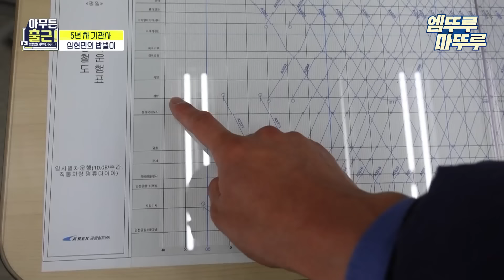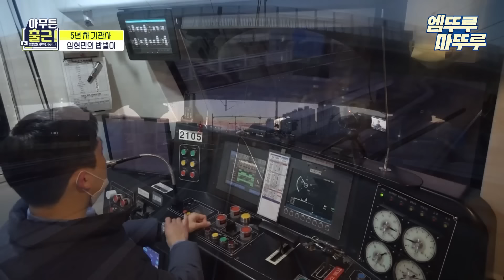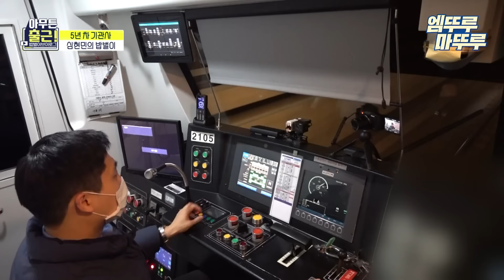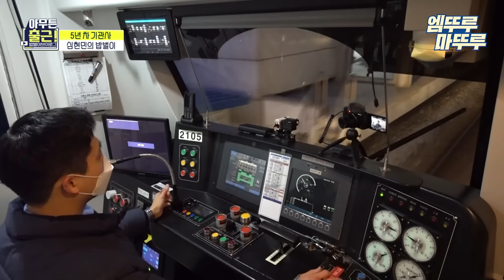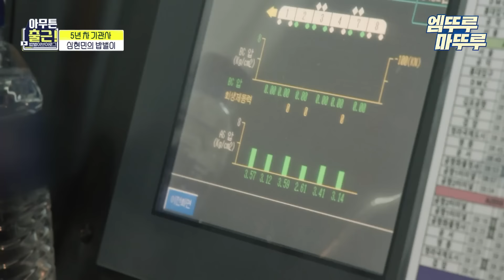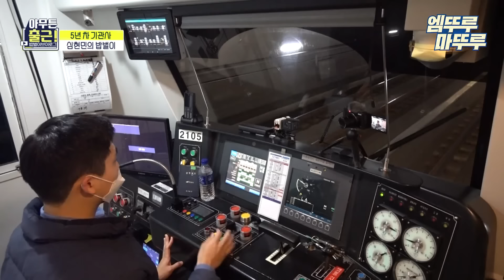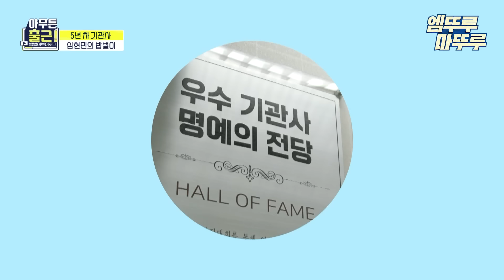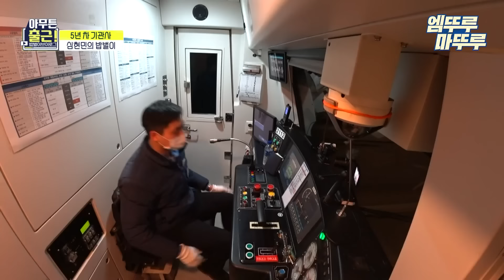[아무튼 출근] 철도 기관사에게 급💩이란....?^^ 5년차 기관사 심현민의 힘들지만 뿌듯한 밥벌이 VLOG🚎 ㅣ#철도기관사